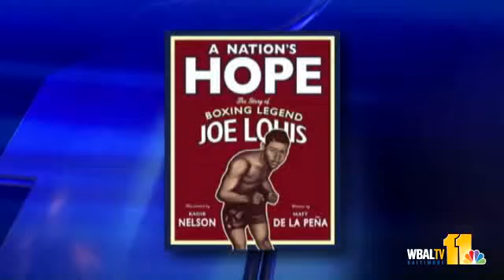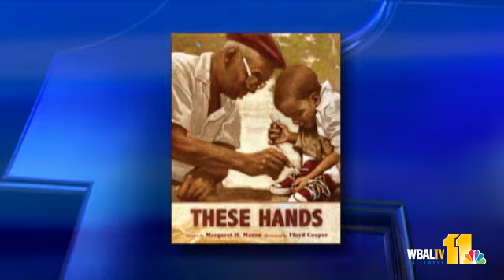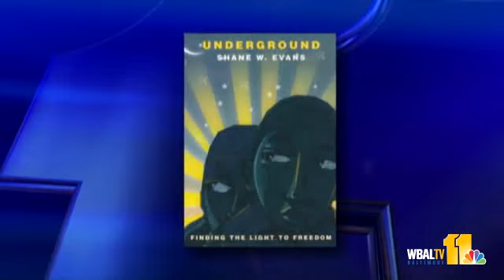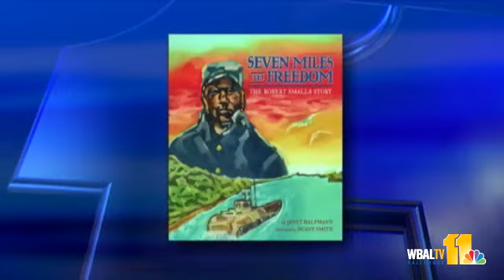Bring Black History Alive With Books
Whether it's Black History Month or the middle of the summer, these books are packed with stories that kids will treasure throughout their lives.